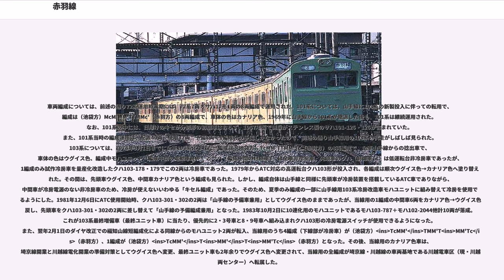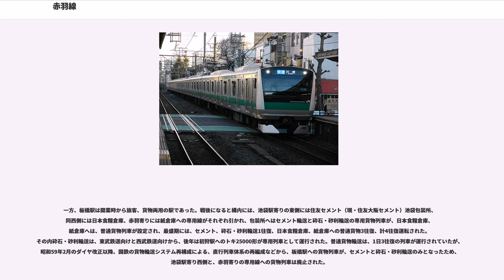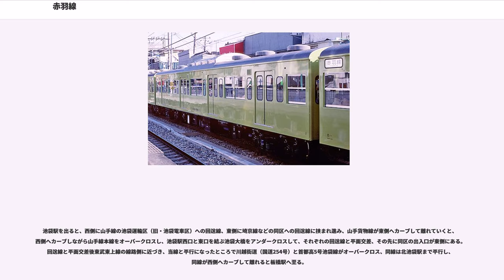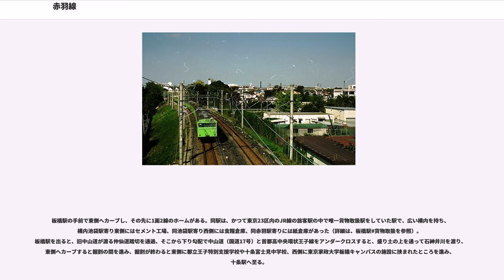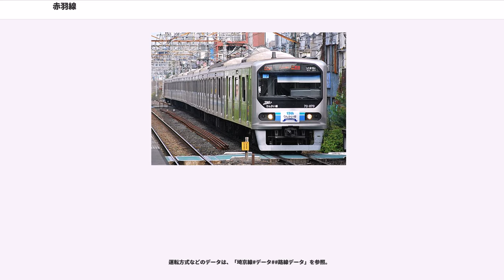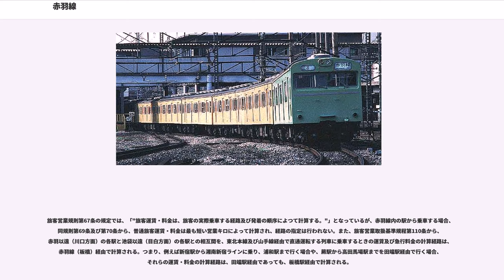赤羽線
赤羽線（あかばねせん）とは、東京都豊島区の池袋駅と東京都北区の赤羽駅を結ぶ東日本旅客鉄道（JR東日本）の鉄道路線（幹線）である。1985年（昭和60年）9月30日以降は運行系統の名称である埼京線と呼称・案内されている（後述）。本稿では、埼京線開業後も当該区間の正式路線名称は赤羽線であるため、同線開業後の記述もするが、一部重複する部分については、同線の記事を参照のこと。

「赤羽線」は、山手線池袋駅と東北本線赤羽駅を結ぶ5.5 kmの路線の正式名称で、かつては旅客案内でもこの名称が用いられていた。しかし、東北新幹線の上野駅延伸の見返りに建設された当時の仮称通勤新線と、同時に電化した川越線との一体運行が実施された1985年（昭和60年）9月30日以降、ここを通るすべての旅客列車は埼京線と案内されるようになった。なお、JR東日本の公式サイトや、池袋駅 - 赤羽駅間の踏切、定期券や回数券、マルス端末発行による乗車券の経由表記においては現在でも赤羽線と稀に表記されることがあるが、埼京線と併記されることがほとんどである。また市販の『JR時刻表』の埼京線のページでは、「池袋－赤羽間は赤羽線」との表記がある。

全線が旅客営業規則の定める電車特定区間、同規則の定める大都市近郊区間の「東京近郊区間」、およびIC乗車カード「Suica」の首都圏エリアに含まれている。

当線は湘南新宿ラインの池袋駅 - 赤羽駅間より約4 km短く、当線では当該区間を途中2駅停車して9〜10分で走行するのに対し、湘南新宿ラインの当該区間は10〜11分程かかるため、先発した湘南新宿ラインの列車より、後発の当線経由の埼京線の列車の方が先着するダイヤが存在する。

本節では、日本鉄道時代に開業した品川線から1985年（昭和60年）9月30日の埼京線開業までの赤羽線の歴史・沿革について記述する。なお、埼京線開業後の歴史・沿革については、埼京線#埼京線開業後を参照。

赤羽線は、日本鉄道が1883年（明治16年）7月28日に開業した上野駅 - 熊谷駅間の第一区線と官設鉄道との連絡線として1885年（明治18年）3月1日に開業した赤羽駅 - 新宿駅経由 - 品川駅間の品川線が起源である。つまり、現在の赤羽線（埼京線）と山手線の一部が一体となって敷設された路線で、赤羽線の方が本線であった。現在も池袋駅では山手線の方が東にカーブを描いているのはそのためである。ただし、品川線開業当時の池袋駅は池袋信号所であった。品川線の主たる目的は、官設鉄道との連絡と、横浜港からの鉄道資材や建築資材などや、群馬方面からの生糸を横浜港へ運ぶ輸送ルートの確保であり、現在は東京の通勤通学の最重要路線の中の山手線と赤羽線（埼京線）は、かつては貨物輸送を第一の目的として建設された路線であった。それでも、旅客営業を行っており、新橋駅 - 品川駅経由 - 赤羽駅間を1日3往復で所要時間1時間15分で運行された。

1903年（明治36年）4月1日、同じ日本鉄道の路線だった隅田川線・土浦線へ線路をつなげるために、豊島線（池袋駅 - 田端駅間）が敷設された。その時に池袋信号所が池袋駅となり、同時に大塚駅と巣鴨駅が設置され、豊島線開業前の1901年（明治34年）8月に品川線（全線）・第一区線（上野駅 - 田端駅間）・秋葉原線（全線）を山手線と呼称することを決定、豊島線開業後それらと併せて山手線と呼ぶようになった。1906年（明治39年）11月1日に日本鉄道が国有化された後、1909年（明治42年）10月12日に赤羽駅 - 品川駅間、池袋駅 - 田端駅間は正式に山手線となった。同年12月16日に電化、電車は烏森駅（現・新橋駅） - 品川駅 - 池袋駅 - 田端駅 - 上野駅間と池袋駅 - 赤羽駅間と分かれて運行された。1925年（大正14年）11月1日に山手線が環状運転を行うようになった時、環状運転をする電車は池袋駅 - 田端駅方面へ運行したため、実質的に池袋駅 - 赤羽駅間の方が支線のような状態となり（名目上は池袋駅 - 赤羽駅間が本線で、池袋駅 - 田端駅間は支線だった）、以降、同区間は「赤羽線」という通称名で呼ばれていた。1972年（昭和47年）7月15日の線路区間表示等が変更された際に、池袋駅 - 赤羽駅間を山手線から分離、それまで通称として使われてきた「赤羽線」が正式に線の名称となった。

赤羽線が正式名称となる前から、池袋駅での...